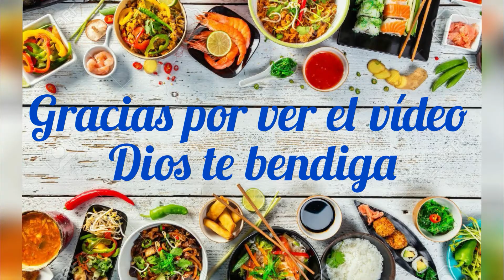Deliciosa preparación de Lengua en salsa y vino tinto!! Dilcia Hernandez